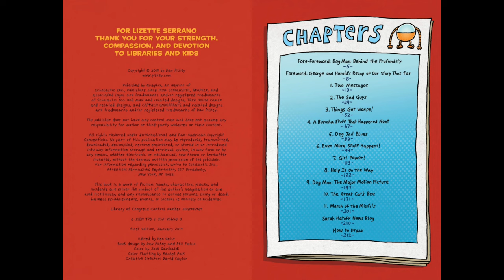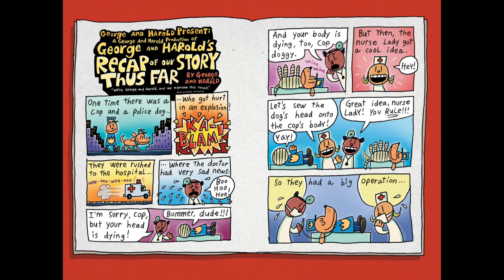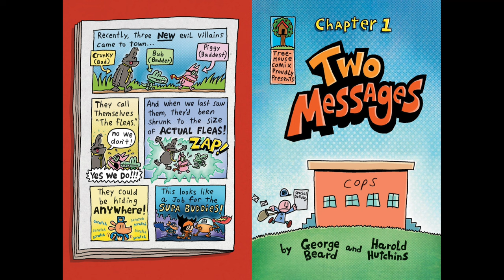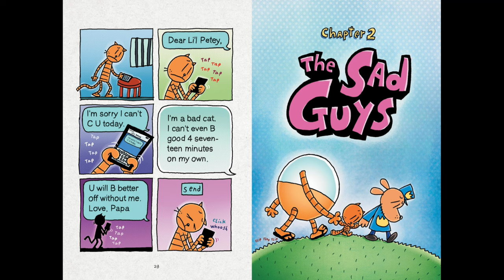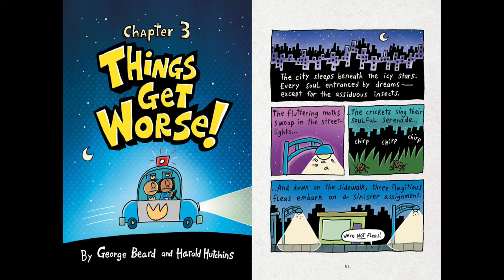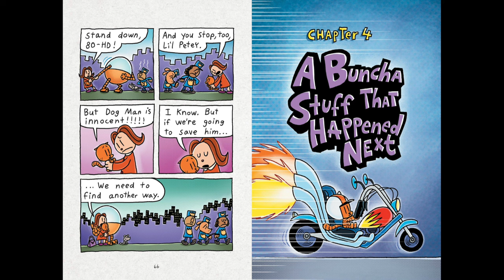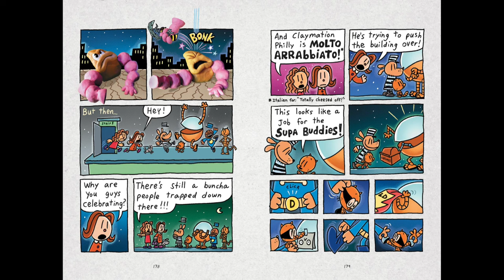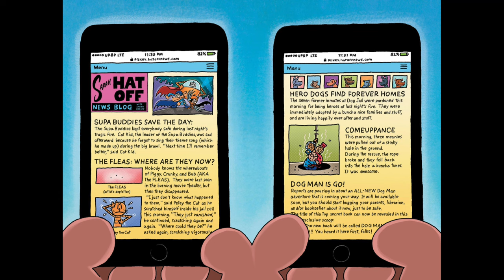DOG MAN: Book 6 BRAWL OF THE WILD HD by Dav Pilkey ( COMIC-DUB ) READ ALOUD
Re-re-Upload. Fixed two audio mistakes and synced Lil' Petey's song with the music. This is a work of love for my students and children. I do hope you enjoy.
Special thanks to:
John Sib from Pixabay for the very excellent rock-9046.
LesFM from Pixabay music for Emotional Piano Sad Background Music For Videos
Free High Quality Sound FX for the excellent metal scraping sound
Joe Harnell for The Lonely Man (from "The Incredible Hulk" TV series)